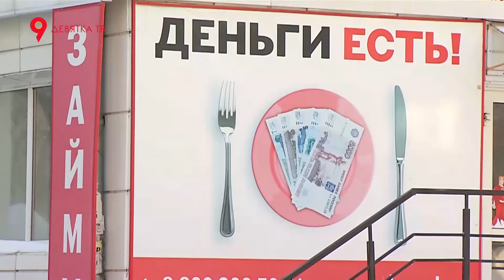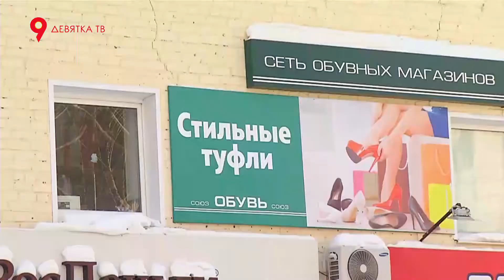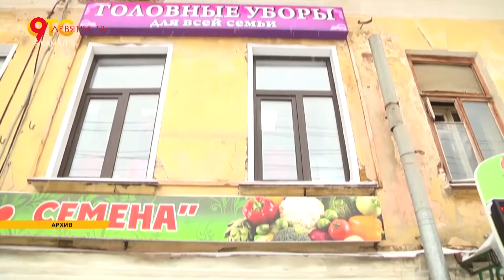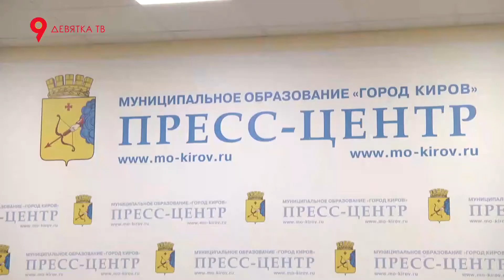Город в рекламе